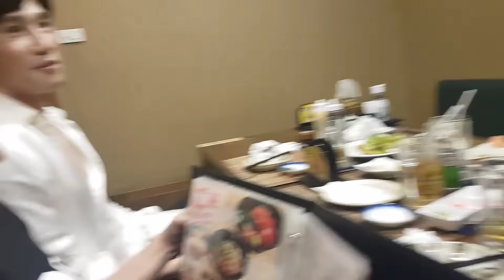ทำทาโกยากิครั้งแรก เกือบตาย!!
การได้รวมตัวกินข้าวและเม้ามอย หลังเสร็จงานและได้ทำทาโกครั้งแรกของชีวิต!!

ผมถ่ายเล่นๆด้วยกล้องมือถือนะครับ เห็นว่าน่าจะสนุก มั้ง เลยเอามาให้ดู55555
ครั้งหน้าจะทำคลิปสนุกๆและดีกว่าแบบหรูหราหมาเห่ามาให้ดูกันนะค้าบ